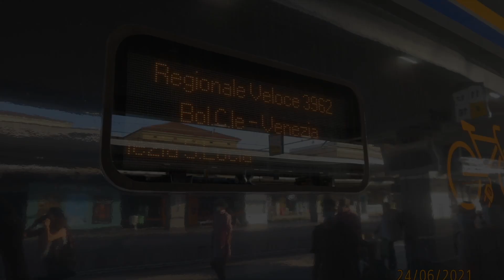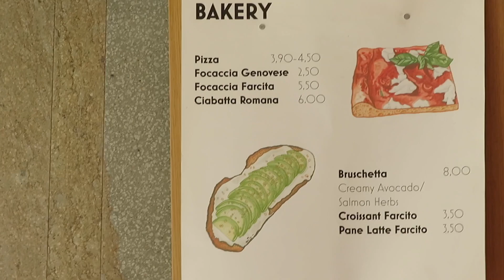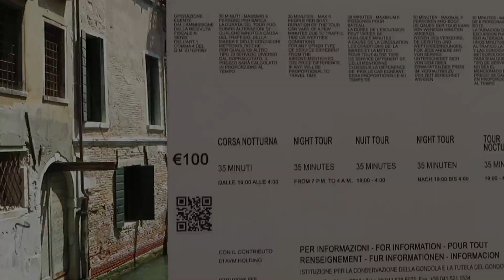Perdidos em Veneza - Itália em partes - parte 2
Venha passear sem rumo durante um dia em Veneza e descubra suas ruas, canais e arquitetura.
O dia 24 de junho foi de muito calor, muita água e muita caminhada.
Tudo valeu a pena, pois a cidade é deslumbrante.